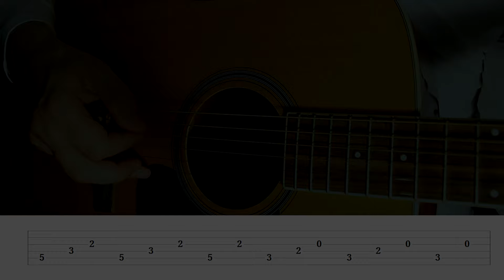Starry sky [Melancholy] Guitar Lesson w/ Tabs!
► Left hand - 00:40, Right hand - 01:20